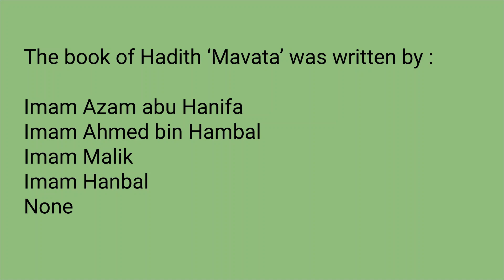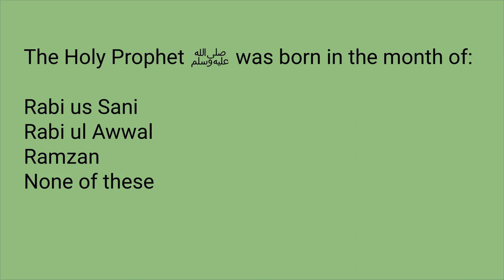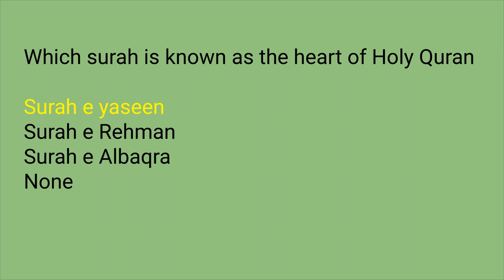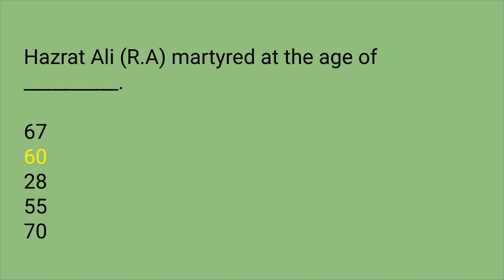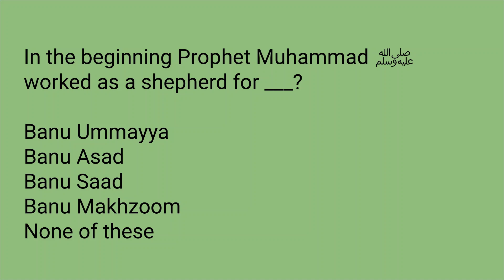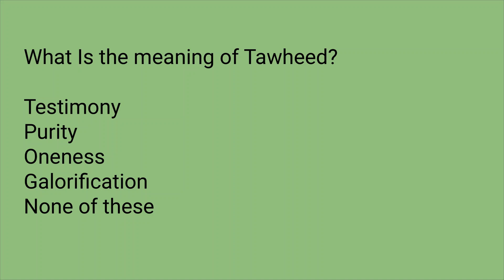Islamic Studies MCQs Part 2 | CSS MPT 2023 Test Preparation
For any suggestions or mistakes please do mention in comments.

After watching the videos you will be prepared for the following subjects:
1. English
2. Current Affairs / Current International Affairs
3. Computer or Information Technology
4. Pakistan Studies/Affairs
5. General Knowledge
6. Islamiat
7. Everyday Science
8. English
9. Basic Mathematics
10. Audit and Accounting
11. Psychometric Test and Psychological Test Preparation
12. Law GAT
13. Economics
14. Education
15. Commerce
16. Analytical & Verbal Reasoning